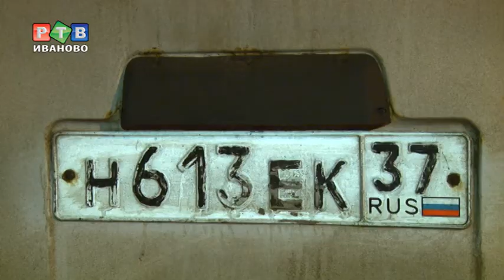Что сломано в маршрутках?